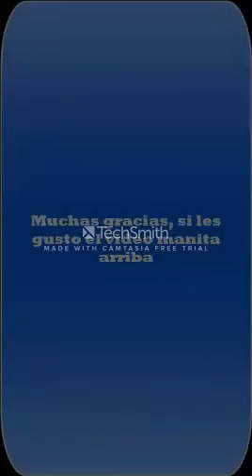SAMUEL PINTO LA NUEVA GENERACION